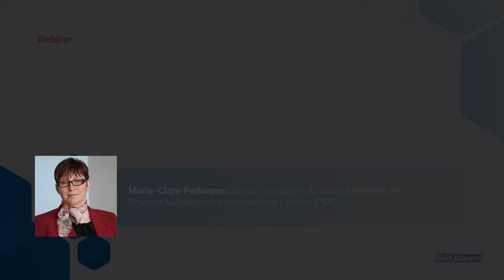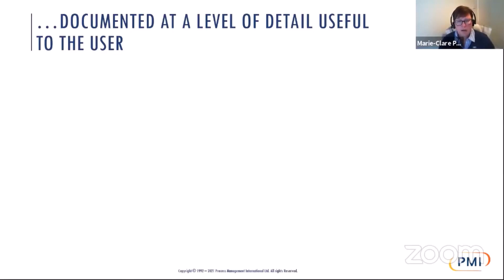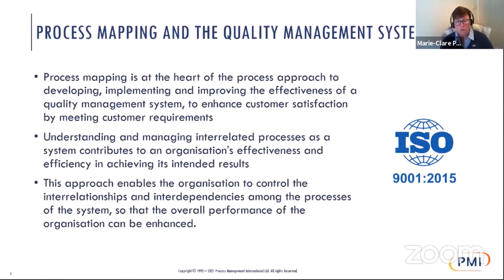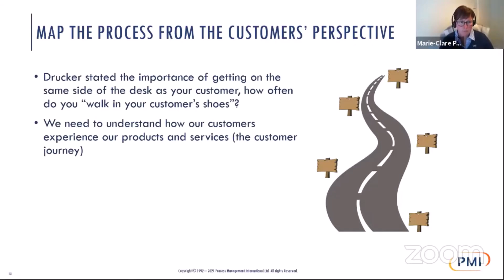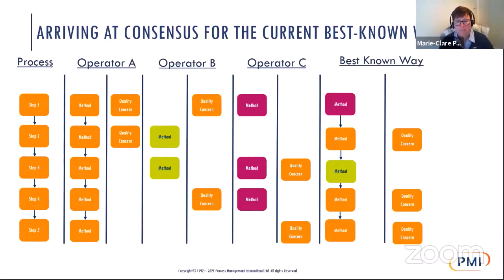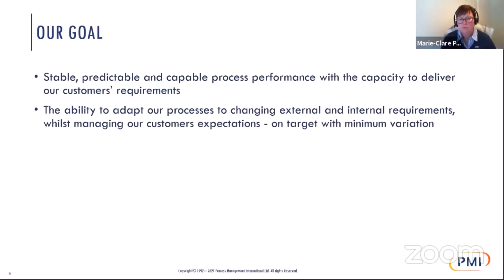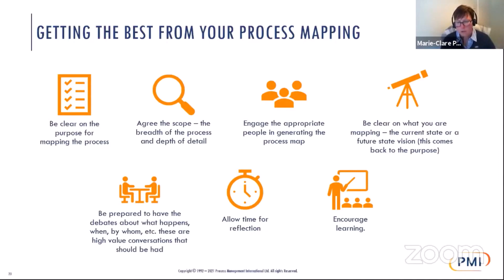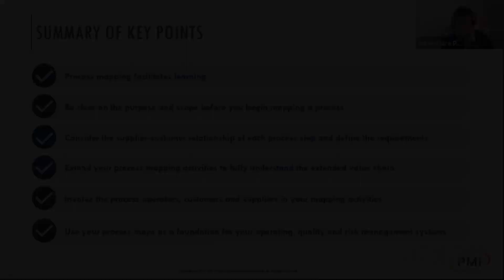Webinar | Process Mapping and its Benefits | SoftExpert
Are you reaping the benefits of process mapping? They provide you and your team with the opportunity to collaborate on developing a clear, easy-to-use view on your activities, highlighting inefficiencies, bottlenecks or complexities and giving you and your team a clear roadmap to process improvement opportunities.
Thinking about automation? An up-to-date and optimized process map is an essential part of any aspiration you have to automate repetitive tasks, to avoid misjudging and automating a bad process.
In this presentation, Marie-Clare Pedersen shows you how to get the most out of your process mapping and its benefits, as well as how you engage your teams to ensure they can do their best work.